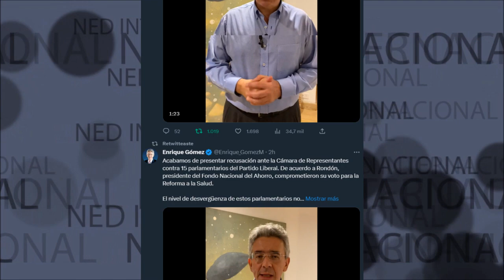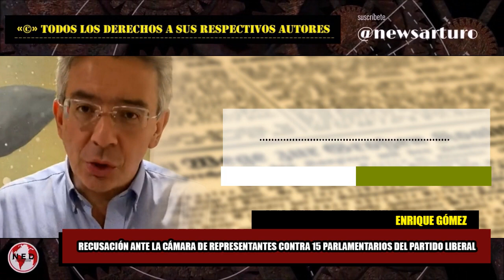ATENCIÓN 🛑 RECUSACIÓN ANTE LA CÁMARA DE REPRESENTANTES CONTRA PARLAMENTARIOS DEL PARTIDO LIBERAL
Acabamos de presentar recusación ante la Cámara de Representantes contra 15 parlamentarios del Partido Liberal. De acuerdo a Rondón, presidente del Fondo Nacional del Ahorro, comprometieron su voto para la Reforma a la Salud.
El nivel de desvergüenza de estos parlamentarios no tiene nombre. Vamos a seguir protegiendo la salud de los colombianos.
Enrique Gómez